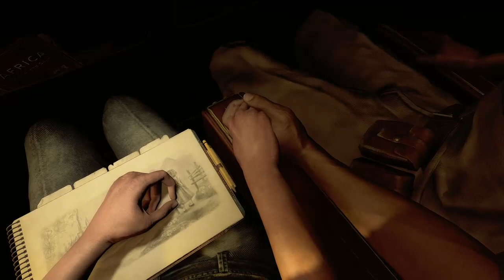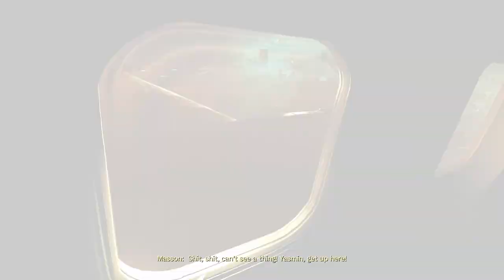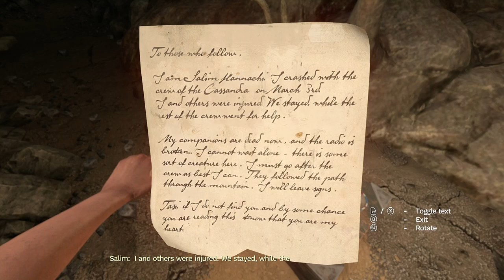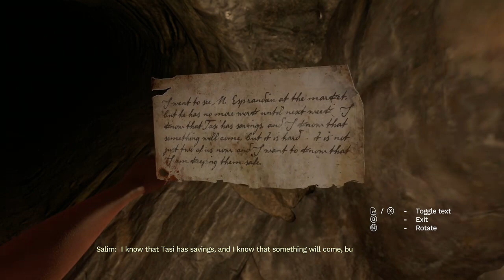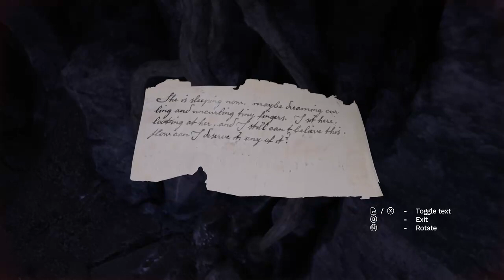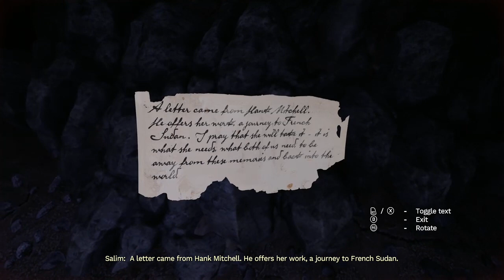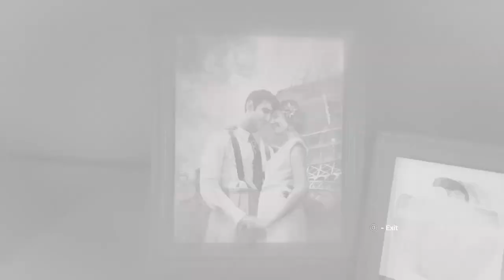I SPLURGED IN HER [ANMESIA REBIRTH] PART 1